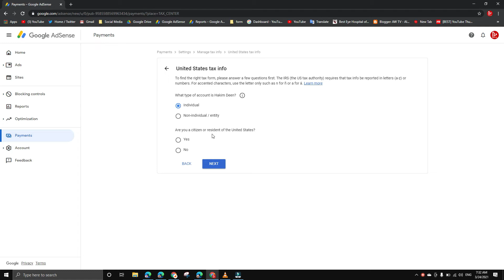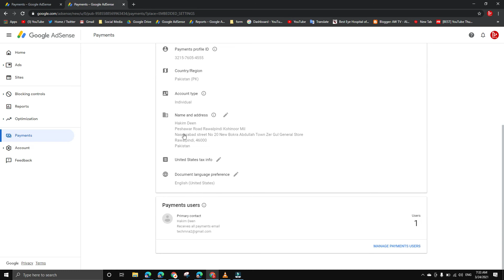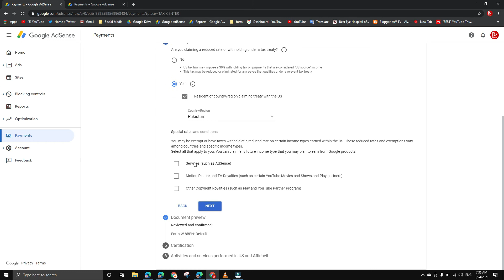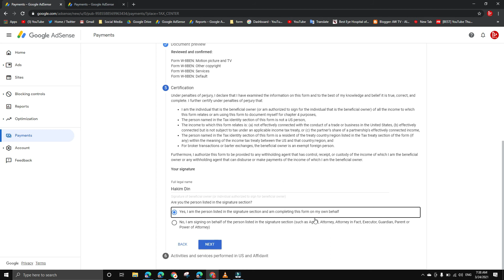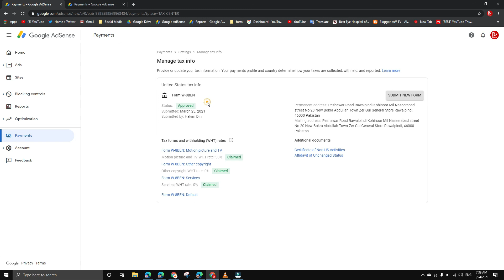how to Submit Tax Information Form in Google AdSense 0% Tax